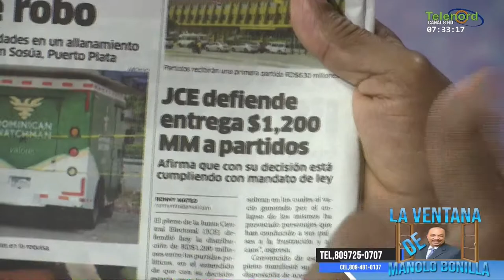La verdadera lucha debe ser contra los partidos políticos que se roban el dinero del pueblo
La verdadera lucha debe ser contra los partidos políticos que se roban el dinero del pueblo según Manolo Bonilla